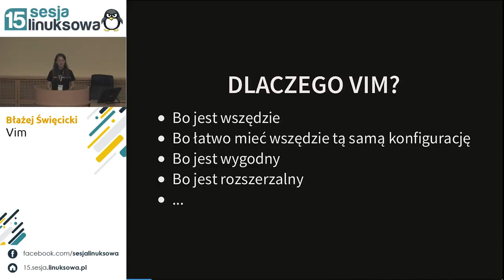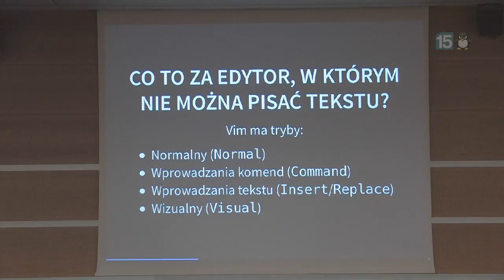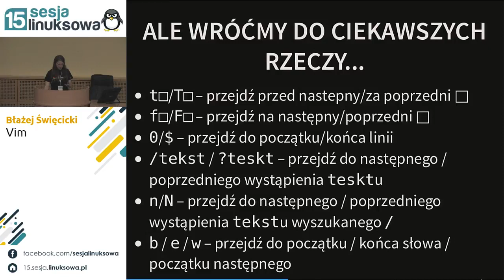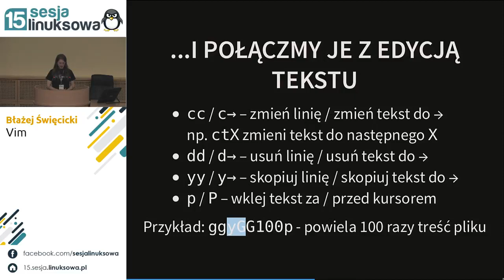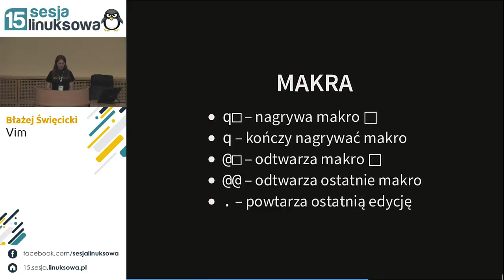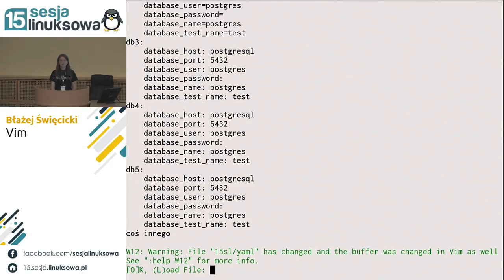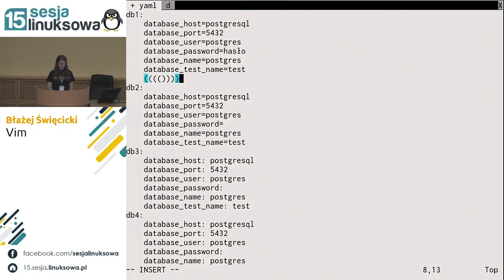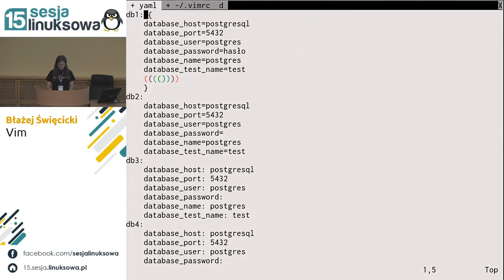Vim - Błażej Święcicki